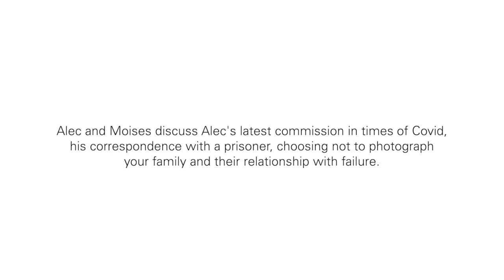Quarantine Conversations: Moises Saman and Alec Soth (REUPLOAD)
The ongoing COVID-19 crisis has resulted in most Magnum photographers being restricted in their movements.

As part of a broader photographer-led response, a new series, Quarantine Conversations, will see Magnum photographers in frank, and unedited dialogues about work, current affairs, and everything in-between. The pairings for these conversations will be made by lottery, and this latest installment sees Moises Saman ask three key questions of Alec Soth.

Alec and Moises discuss Alec's latest commission completed during the pandemic, his correspondence with a prisoner, choosing not to photograph your family, and relationships with failure.